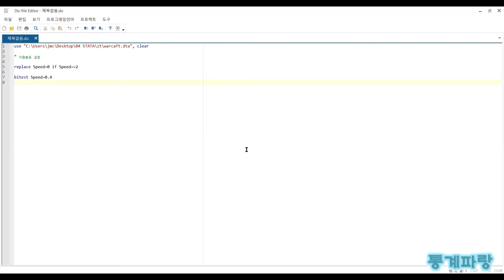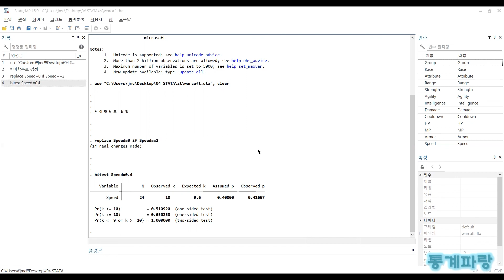STATA를 활용한 기초통계 - (6) 이항분포 검정(Binomial Distribution Test)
이항분포 검정(Binomial Distribution Test)

변수가 정규분포가 성립되는 조건을
만족하지 않을 경우에 모비율에 대한
가설을 검정하는 방법을 말합니다.